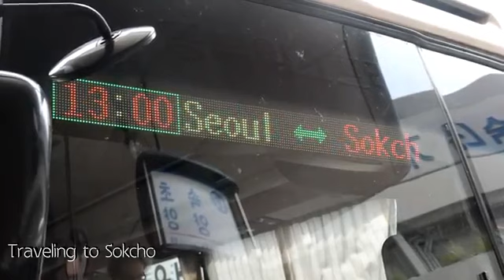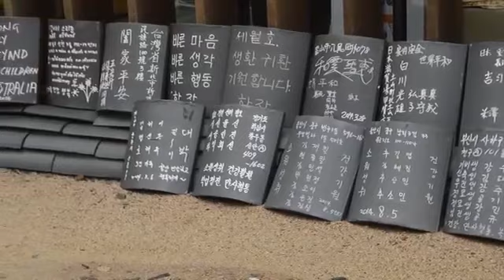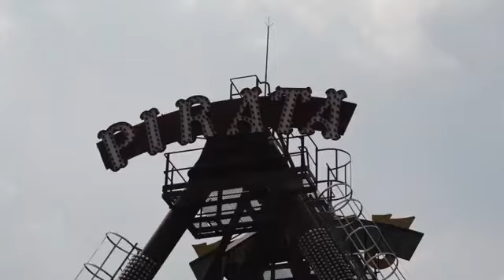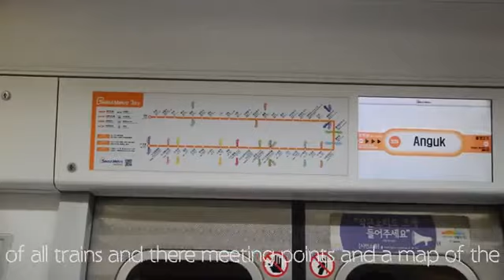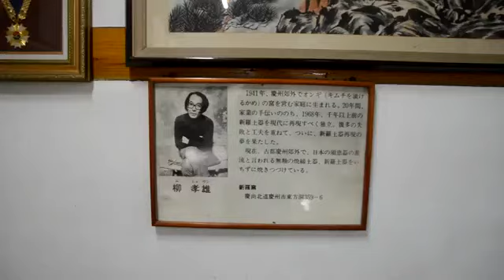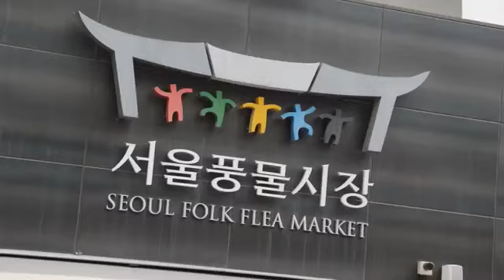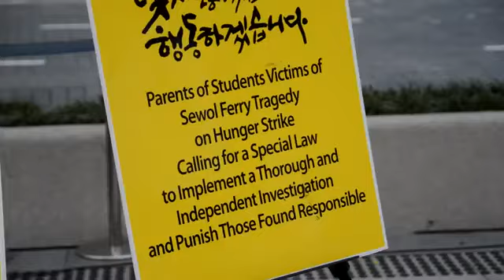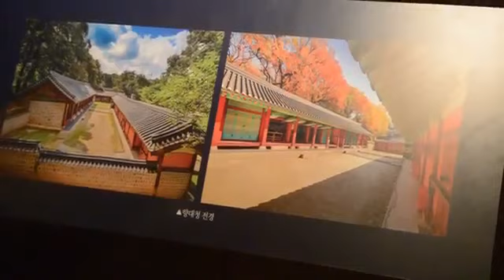Docufeel South Korea | Documentary | Full movie | HD | Travel | docufe